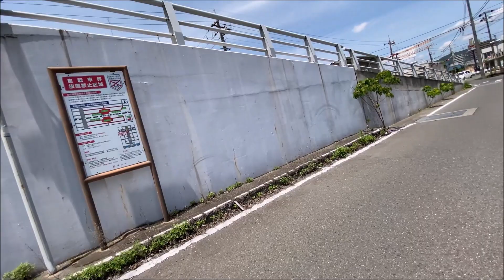脱ステイホーム自転車で表へ飛び出そう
緊急事態宣言解除だから表へ
飛び出そう！自転車を漕いで